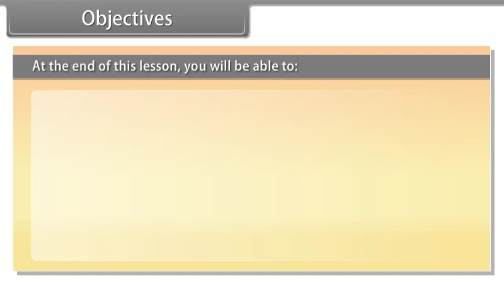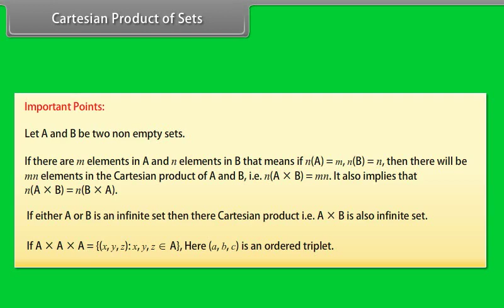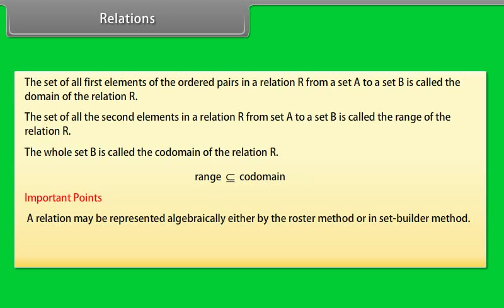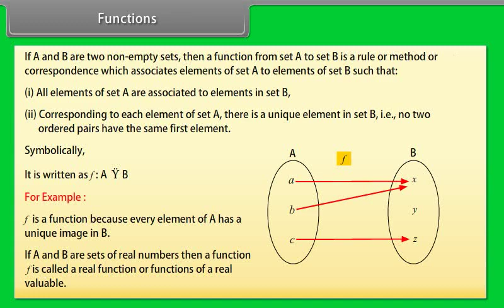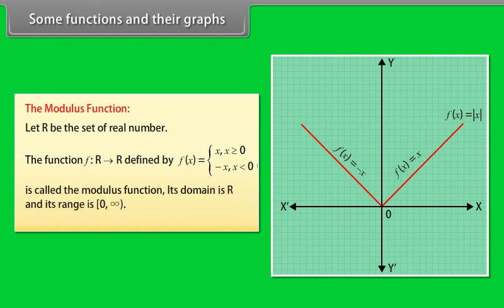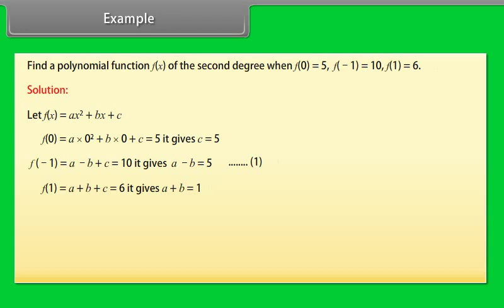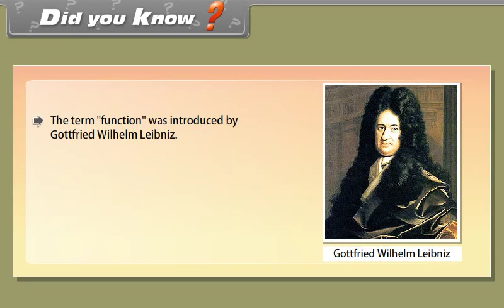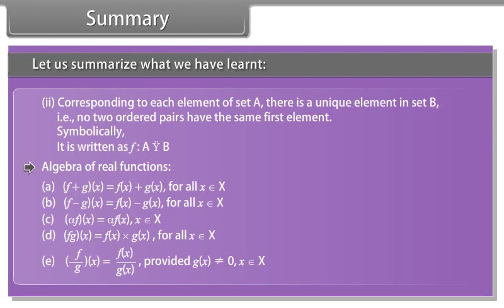Relations and Functions